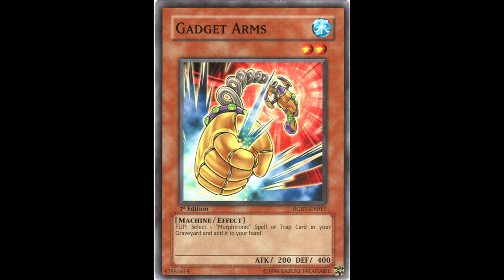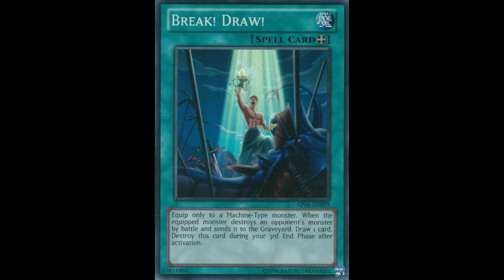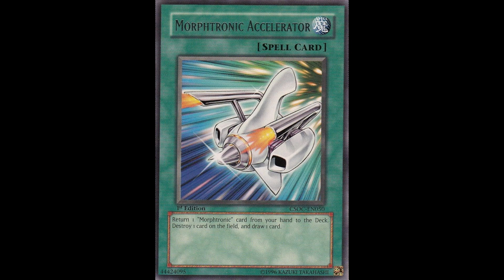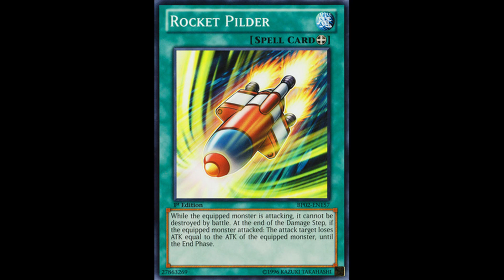Leo Character Deck